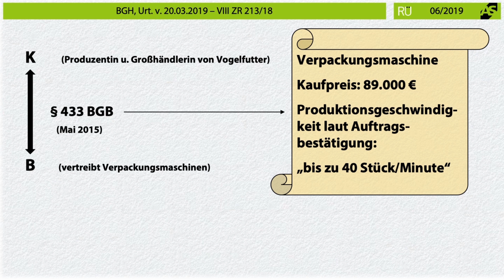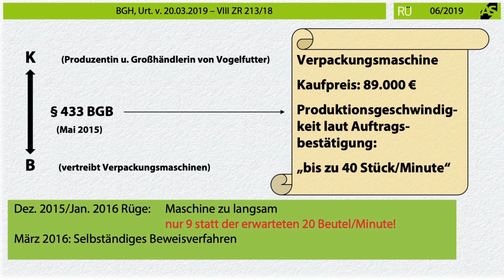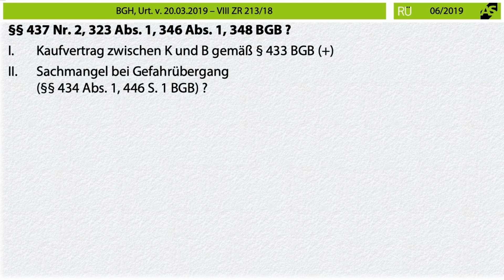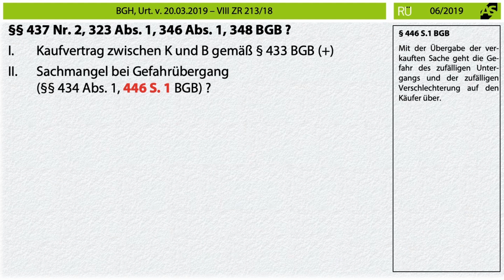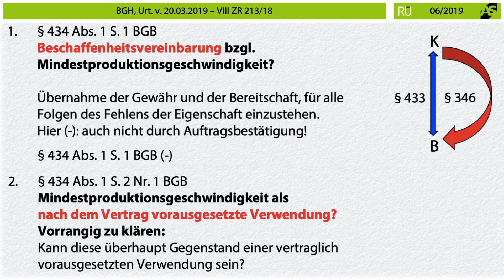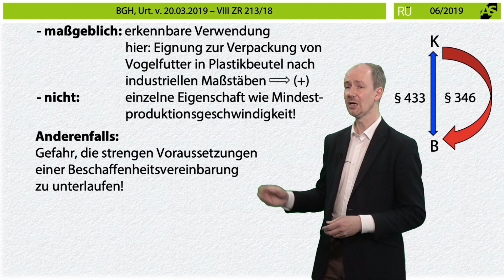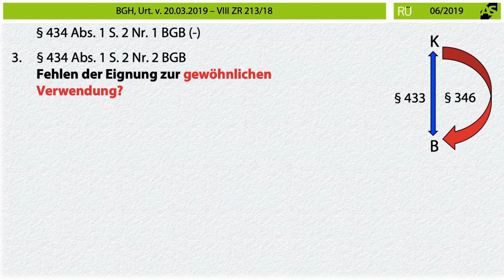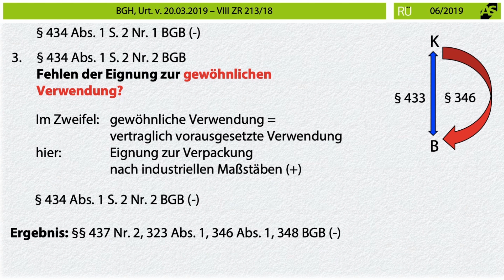RÜ-Video 06/19 Anforderungen an die nach dem Vertrag vorausgesetzte Verwendung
Diese Entscheidung war bereits Bestandteil einer Zivilrechtsklausur im 1. Staatsexamen im Januar 2020 in NDS!+++

Das Video zu unserer "Entscheidung des Monats" aus unserer RÜ-RechtsprechungsÜbersicht 06/2019 von Dr. Matthias Hünert: Anforderungen an die nach dem Vertrag vorausgesetzte Verwendung gemäß § 434 Abs. 1 S. 2 Nr. 1 BGB.

Die komplette Entscheidung inklusive Lösung findet Ihr auch kostenlos hier zum Nachlesen

Viel Spaß!

+++ Werbung +++

Das bietet unsere monatlich erscheinende Ausbildungszeitrschrift RÜ:
- Die wichtigsten Entscheidungen des Monats als Klausur – mit Sachverhalt und ausführlicher Lösung im Gutachtenstil.
- Hinweise zu Aufbau, Methodik und typischen Fehlern.
- Kurzkommentare zur systematischen Einordnung und Examensbedeutung.
- Zusammenfassung der neuesten Literatur und Gesetzgebungsreport.